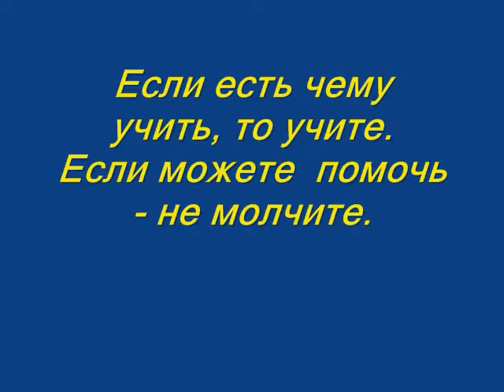Владимир Сапрыкин " Альтернативное мнение"